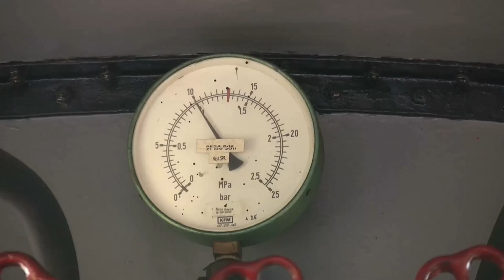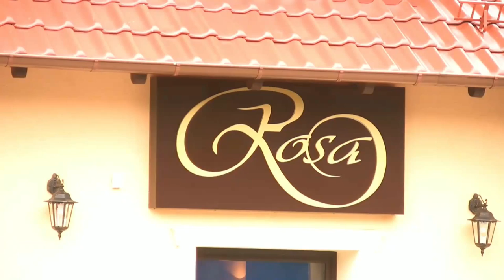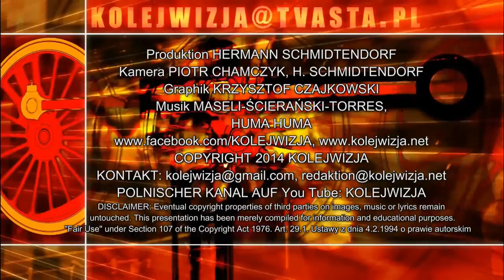25.8.2014: 4.SCHMALSPURFEST BIAŁOŚLIWIE (WEISSENHÖHE) 27./28.9.2014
Einladung zur Dampflokveranstaltung in Polen Ende September 2014 u.a. mit Orenstein & Koppel- und Decauville-Dampfloks.